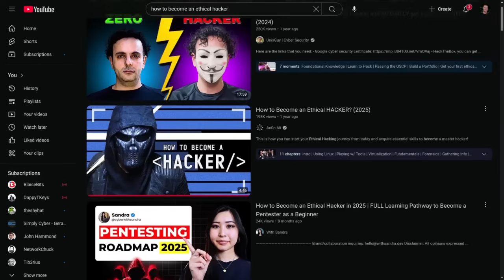You Are Being Lied To by Cybersecurity Influencers.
📚 Resources:
Access All Courses for $25

Not all cybersecurity creators are created equal. In this video, I’m breaking down what you actually need to look for before taking advice from anyone online.

Who are some YouTubers/influencers who are legit? Let me know by leaving a comment with their info!